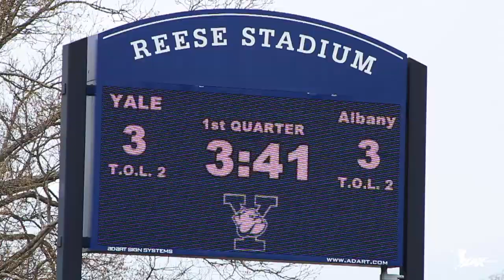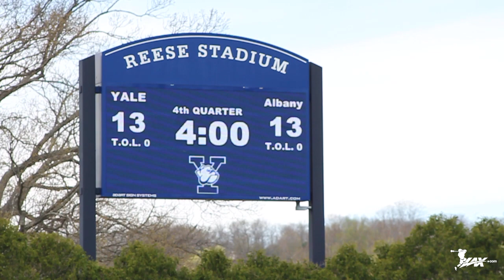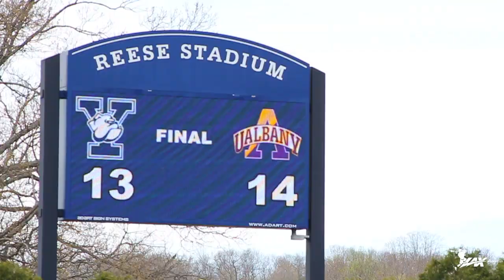Albany vs Yale | 2016 College Highlights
- In a huge non-conference showdown between to top ten teams, the Albany Great Danes traveled to New Haven, CT for a pivotal game against the Yale Bulldogs men's lacrosse team. In a game that needed overtime to decide the winner, Seth Oakes buried the game winner to give Albany a 14-13 win and their seventh straight victory. Check out highlights from all the action with Lax.com!